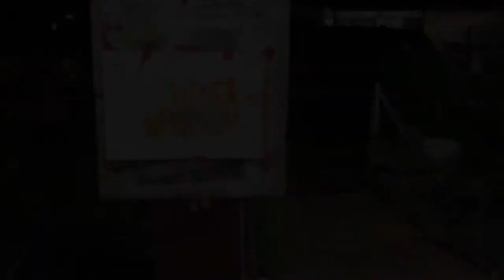Graffiti stencil | street art | : sip of coffee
Song

Lukerembo- bored